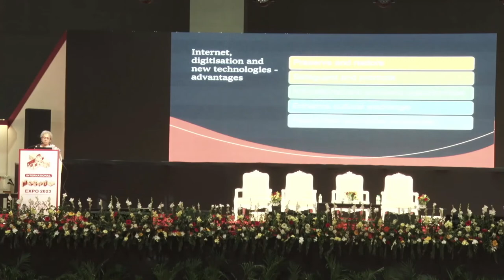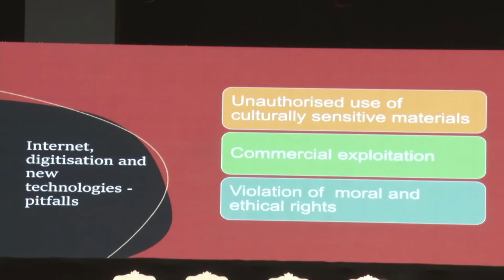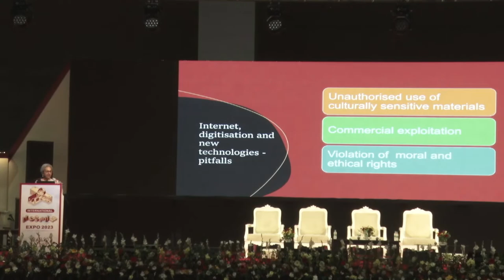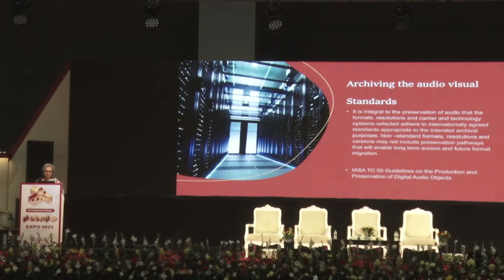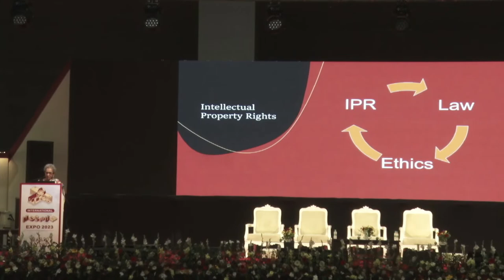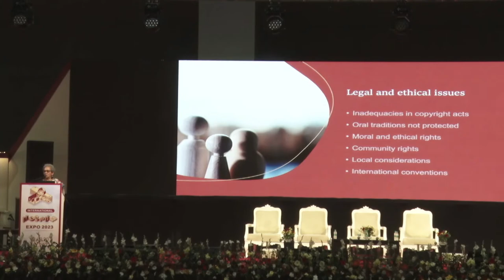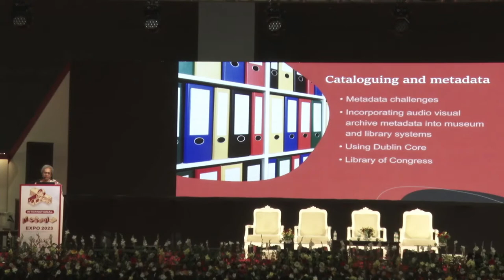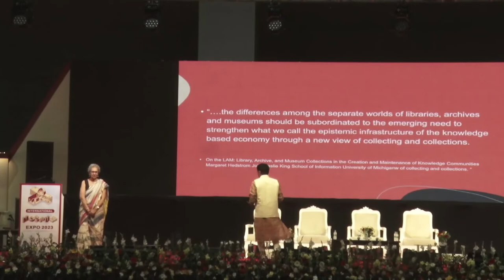Live : Panel Discussion Stand Alone Sessions International Museum Expo 2023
Live :  International Museum Expo 2023 |